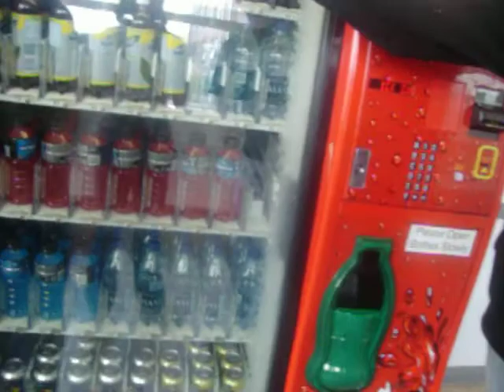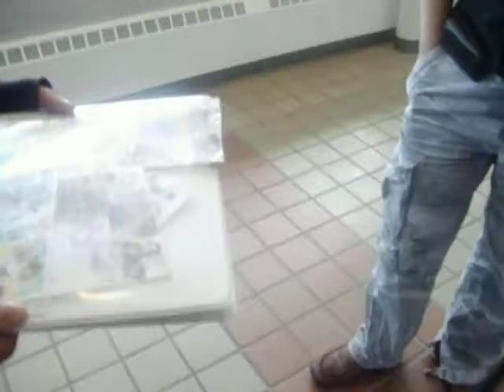Field Trip Through the Gym Building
This is after the nut grab, so yeah. We were trying to find where to volunteer for I-Con, so we can get in free. So far, no good...T^T